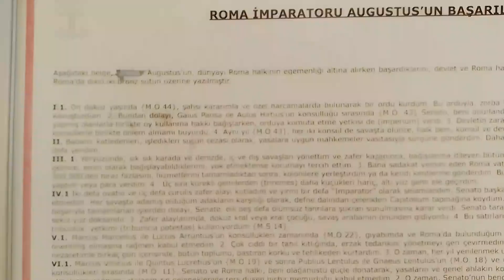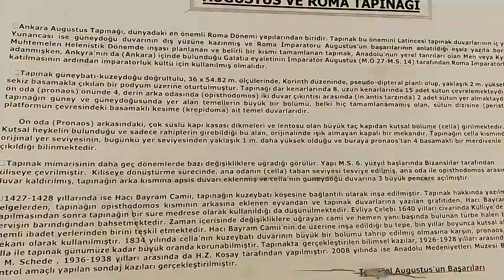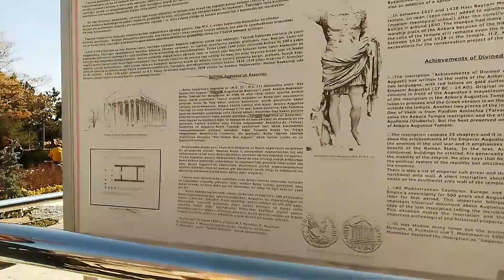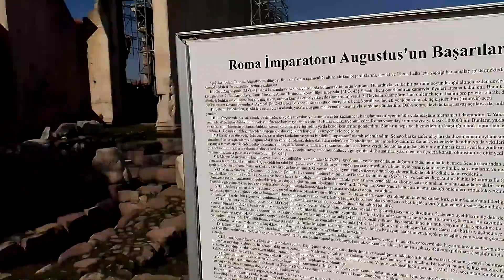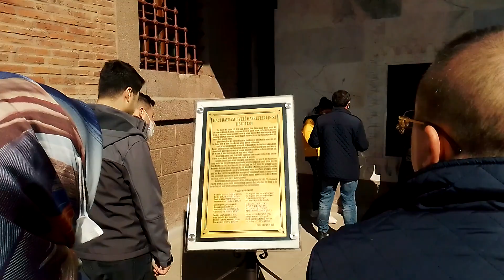Ankara'da bir Tapınak Augustus Tapınağı ve Hacı Bayram-ı Velî Camii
Ankara’da Roma Dönemi’nin en önemli yapılarından biri olan Augustus-Roma Tapınağı, Galatia eyaletinin İmparator Augustus (M.Ö 27-M.S. 14) tarafından Roma İmparatorluğu’na katılmasından sonra, yeni eyalet merkezi olan Ankyra’da (Ankara) İmparator Augustus ve kentin yerel tanrıçası Roma’ya ithaf edilerek inşa edilmiştir.

Tapınak güneybatı-kuzeydoğu doğrultulu, 36 x 54.82 m. ölçüsünde, Korinth düzeninde, pseudo-dipteral planlı olup, yaklaşık 2 m. yüksekliğinde sekiz basamakla çıkılan bir podyum üzerine oturtulmuştur. Tapınağı dar kenarlarında 8, uzun kenarlarında 15 adet sütun çevrelemekteydi.  Ayrıca ön oda (pronaos) önünde 4, derin arka odasında (opisthodomos) iki duvar çıkıntısı arasında (in antis tarzında) 2 adet sütun yer almaktaydı. Bugün tapınağın güney ve güneydoğusunda yer alan temellerin büyük bir bölümü, belki hiç tamamlanamamış olan sütun dizisine (peristasis) ve platformun çevresindeki basamaklı kesime (krepidoma) ait temel duvarlarıdır.

Hacı Bayram Câmii, Ankara'nın Altındağ ilçesinin Ulus semtinde bulunan tarihi cami. Augustus (Ogüst) Tapınağı'nın bitişiğindedir. İlk zaviye olarak yapılış tarihi hicri 831 yılı (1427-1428) olan caminin ilk mimarı Mimar Mehmet Bey hakkında bilgi bulunmamaktadır. Günümüzdeki mimari yapısı XVII. ve XVIII. yüzyıl camilerinin karakterlerini taşımaktadır. Uzunlamasına dikdörtgen bir plana sahip yapı, taş kaideli, tuğla duvarlı ve kiremit çatılıdır.